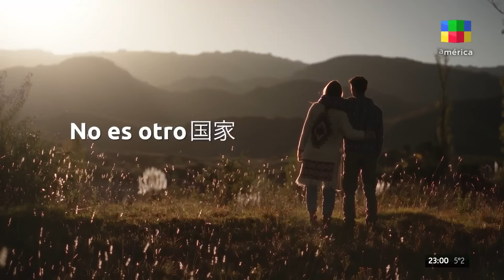Malena Guinzburg y el Vaticano + Andrea Ghidone con "Tango Femme" NocheAlDente | Programa(12/7/24)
Cada noche Fernando Dente recibe un invitado que se animará a contar sus mejores
anécdotas y junto a una banda en vivo recorrerá las canciones que marcaron su vida. Música, humor y diversión en las noche de América TV.